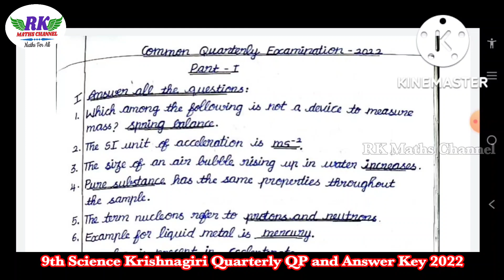TN 9th Science|Krishnagiri District Quarterly Question paper 2022|Answer Key|English Medium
2nd Mid Term Exam 2022
Important 2 & 5 Marks Questions: